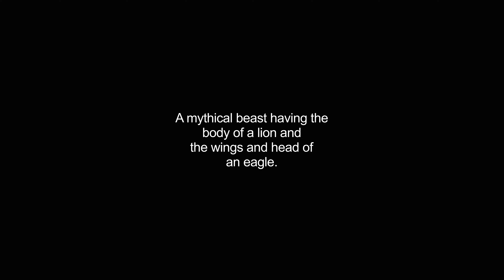griffon video Dictionary meaning and pronunciation